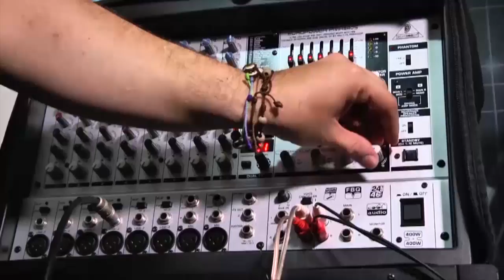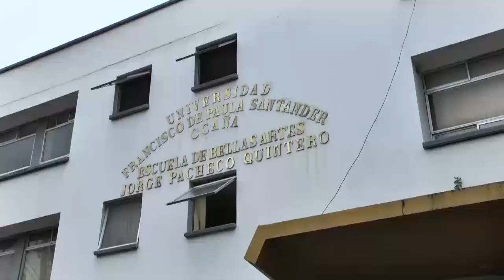Ocaña tierra de grandes músicos